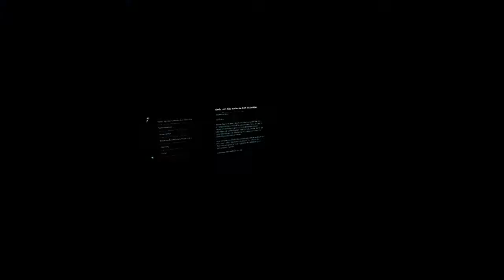Mass Effect™: Andromeda_Teil 145 Uneinigkeit in der Truppe